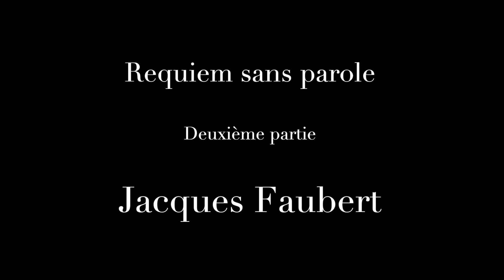DIES IRAE DE MON REQUIEM SANS PAROLE